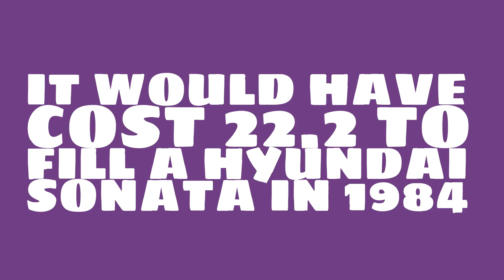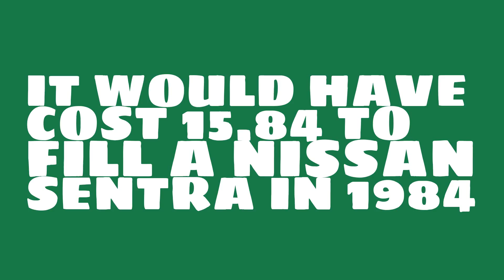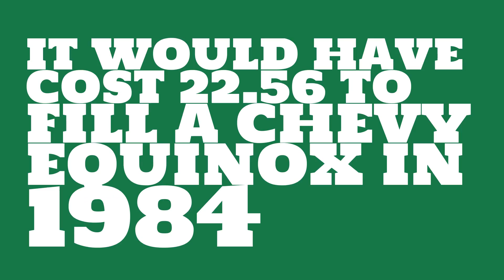How much would it have cost to fill a Hyundai Sonata in 1984?